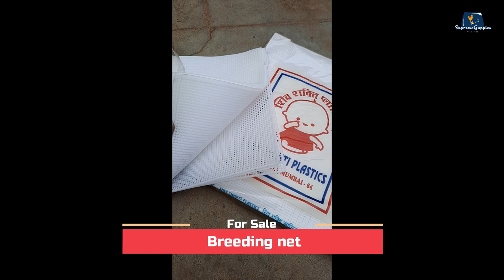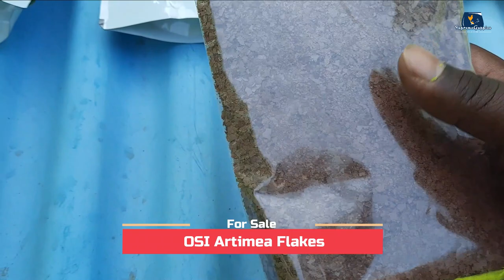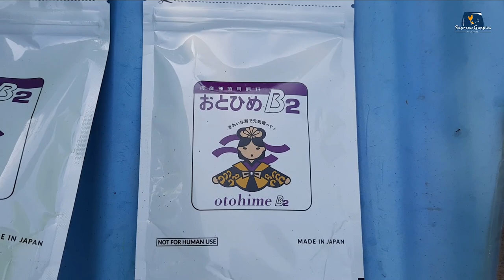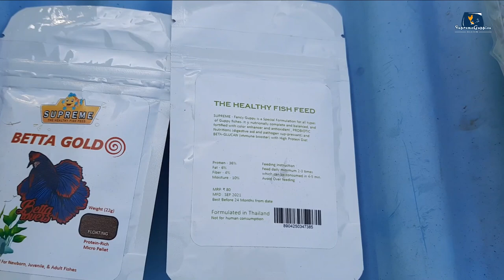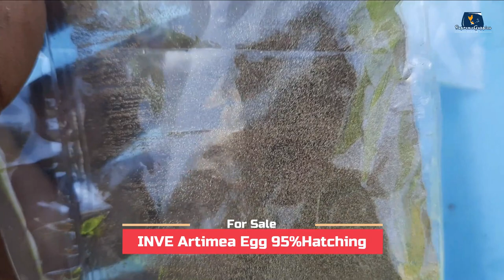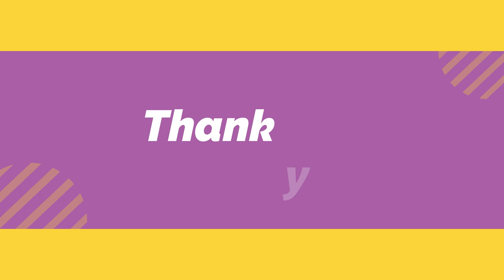My Imported Guppy Farm | One year development & Changes|Tirunelveli | SupremeGuppies | 7010956628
🔥 SALE 🔥
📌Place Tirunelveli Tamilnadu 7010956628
1️⃣Metal blue lace
2️⃣Flemigo red rose cauli dorsal
3️⃣Silver oda koi texido short body
4️⃣Albino full red HD
5️⃣Albino full red Flower dorsal
6️⃣Hb Blue
7️⃣HB Blue (Big dorsal)
8️⃣Chili mosaic Big ear
9️⃣Purple mosaic printed ear Ribbon
🔟Puffer fish
1️⃣1️⃣Red Ballon Platty
1️⃣2️⃣Neon Tetra
1️⃣3️⃣RedEYE Tetra

🦐Shrimp 🦐
1️⃣Bloodmary red shrimp
2️⃣Cherry red shrimp
⚡Food⚡
🔺Artimea Flakes
🔺Spirulina Flakes
🔺Beef heart flakes
🔺Prince wean
🔺B2 Premium food 50grm,100grm
👉Live Food👈
Artimea Egg 95% hatching rate
Tablet
📌Betta Tank available
1️⃣6inch cube
2️⃣7inch cube
3️⃣8inch cube
4️⃣1feet cube
🔻Driftwood available
Anyone need pls msg me